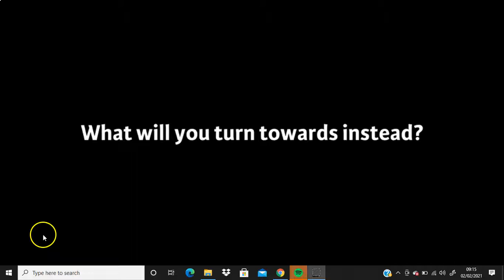Lent Turn Towards